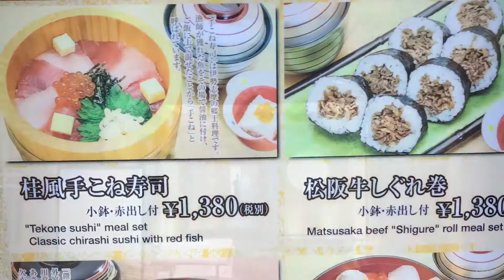【Japanese】Matsuzaka beef sukiyaki gozen&MIKEDON【Japan】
official sushi katsura（割烹寿司 桂 外宮）

MIKEDON\1,500
(Comes with salad, side dish, soup made with red miso paste)
A colorful assortment centered on Mie Ise tuna that
also features sea bream, squid, and salmon.
You can enjoy seasonal fish.

Matsuzaka beef sukiyaki gozen (tray)\2,000
A rare delight. The subtle flavor of Matsuzaka beef blended with slightly sweet sukiyaki sauce.
Can also be enjoyed at lunchtime.